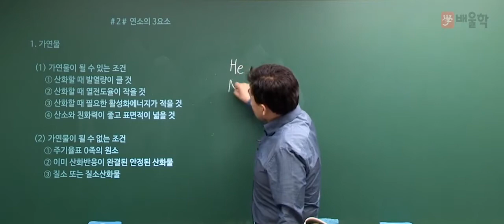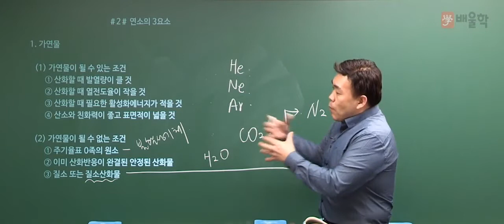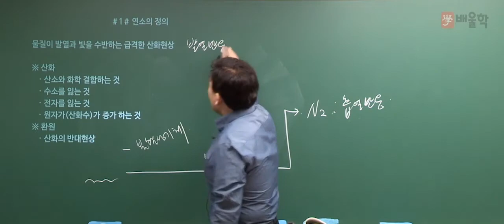[위험물산업기사 필기] 화재예방 및 소화방법 기본이론 03 가연물 - 여승훈 교수님